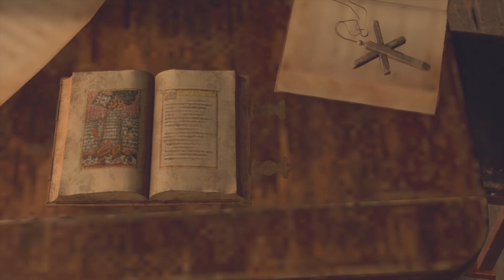Berjumpa lagi sama El-gigante Tapi Ber armor Resident Evil 4 Remake Part 8 PS 4 HD Gameplay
Resident Evil 4, dikenal di Jepang sebagai BIOHAZARD RE:4 (バイオハザード RE:4 baiohazādo RE:4?) adalah video game yang dikembangkan oleh Capcom Division 1. Ini adalah remake dari game tahun 2005 dengan nama yang sama, dan dirilis pada 24 Maret 2023.